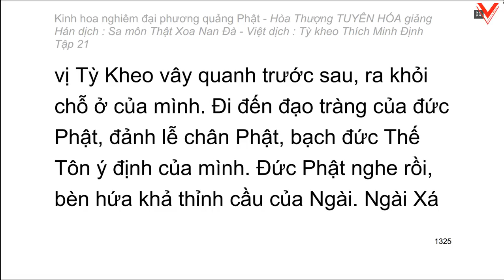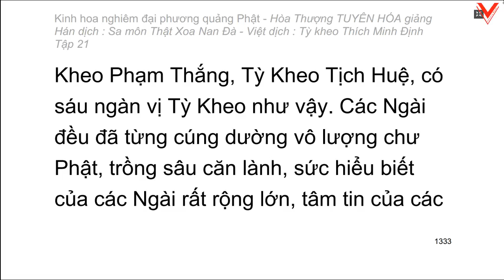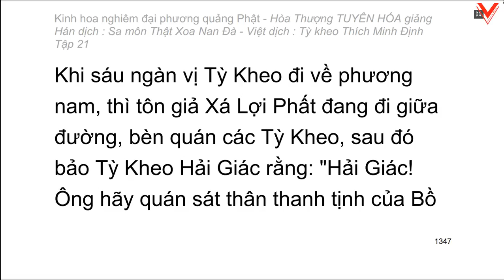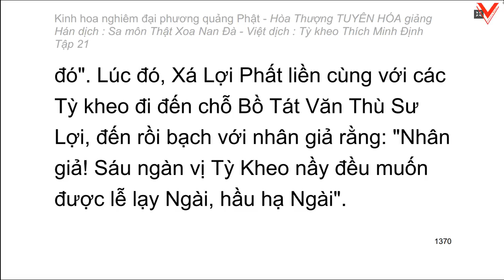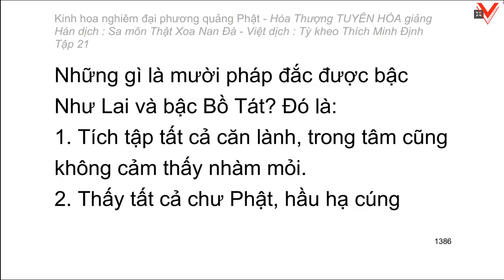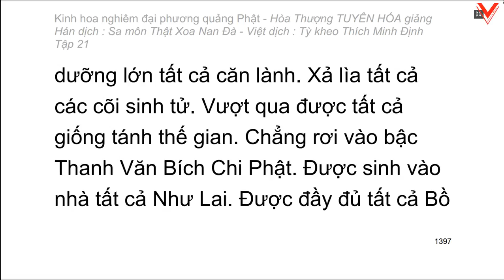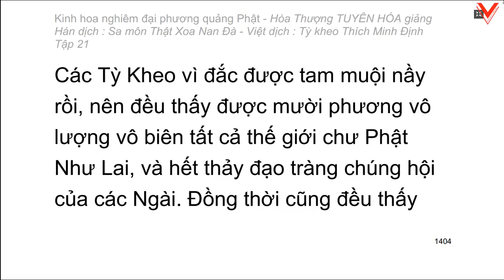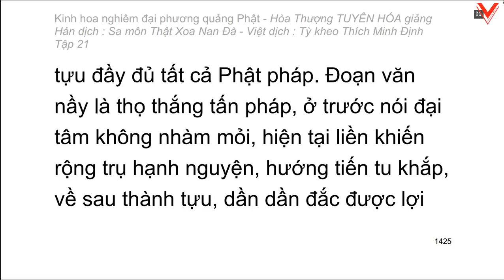Kinh hoa nghiêm - hoà thượng Tuyên Hoá giảng giải - Tập 21/25 (tiếp theo)